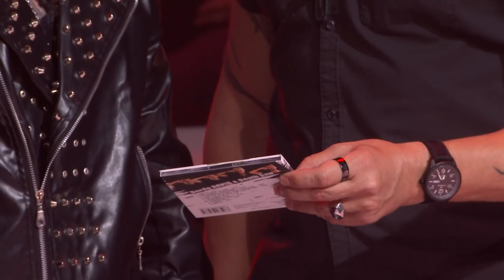Aleksandar Josifovski i Anastasija Icurup - Splet pesama - (live) - ZG - 20/21 - 13.03.21. EM 58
ALEKSANDAR JOSIFOVSKI 28g. iz Ohrida, Severna Makedonija
1. Pesma - Pristao sam biću sve što hoće (Bijelo Dugme)
    🎵Muzika: Goran Bregović
    📜Tekst: Duško Trifunović
    🎹Aranžman: Goran Bregović

2. Pesma - Pokreni se (Parni Valjak)
     🎵Muzika: Husein Hasanefendić
     📜Tekst: Husein Hasanefendić
     🎹Aranžman: Husein Hasanefendić

ANASTASIJA IĆURUP  19g. Iz Melenaca, Srbija
1. Pesma - Jedanaest (Marija Šerifović)
    🎵Muzika: Bane Opačić
    📜Tekst: Bane Opačić
    🎹Aranžman: Marijo Pajić

2. Pesma - Vertigo (Jelena Tomašević)
     🎵Muzika: Emina Jahović
     📜Tekst: Emina Jahović
     🎹Aranžman: Boris Krstajić